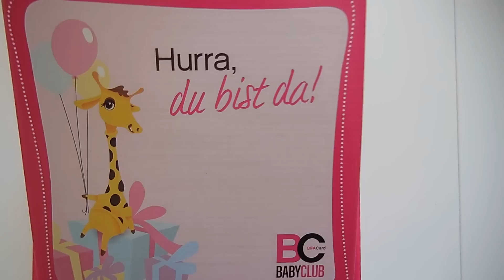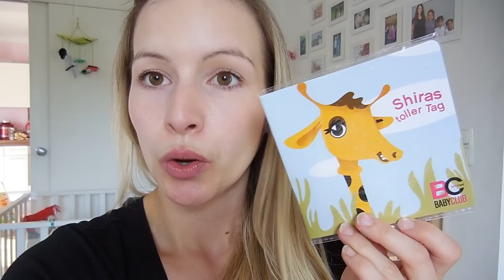Bipa Babyclub - Baby Box Unboxing I MamaBirdie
Mit dieser Kamera filme ich: